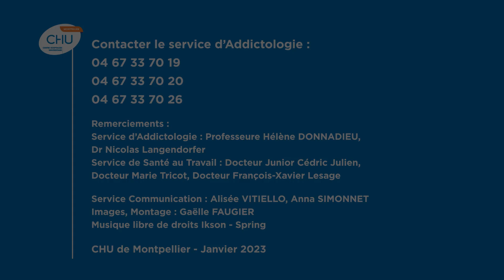L’un des facteurs de risque de dépendance, c’est la précocité de consommation d’un produit !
Dans la vidéo de cette semaine, c'est le Docteur Langendörfer du service d'addictologie qui réponds aux différentes questions autour de l'alcool et de ses risques sur la santé :

Le whisky est-il plus toxique que la bière ou le vin ?
Existe-t-il une consommation d'alcool sans risque pour sa santé ?
Pendant la grossesse, est-ce un risque de boire une petite quantité d'alcool ?